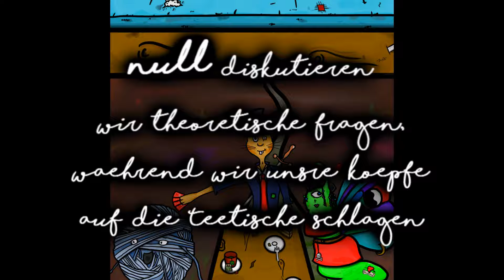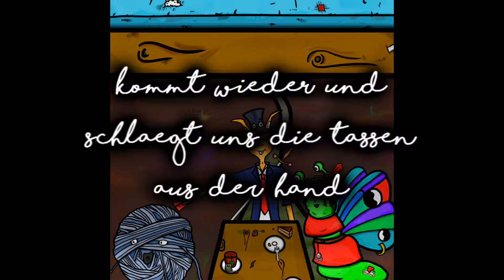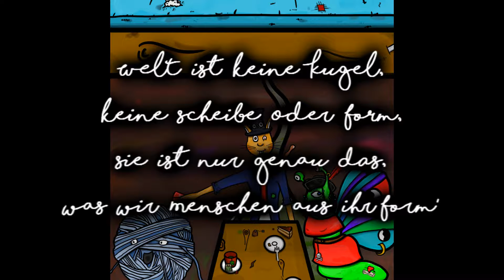~SenZ~ Noch ein Jahr Lyrics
Hey, das neue Jahr hat ja angefangen! :)
Hattet ihr einen guten Start?
Das habe ich zum Neuanfang zu sagen.

(Yey! Neues Mikro + selbst gebautes Tonstudio!)

The video and pictures belong to ~SenZ~ .
The special fonts used are free for non commercial use.